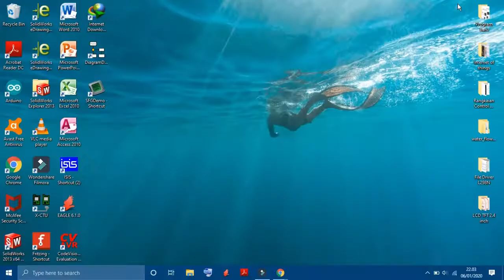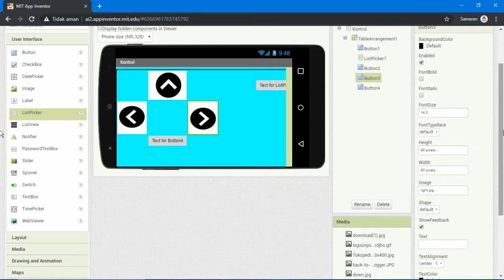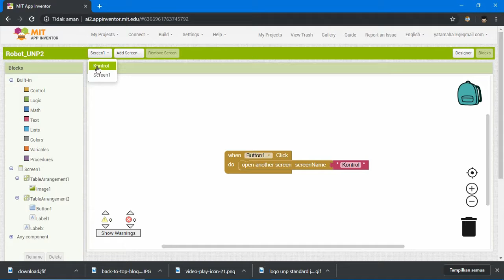Cara membuat Kontrol Robot dengan Android menggunakan App Inventor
kali ini Robotech bikin video nih gmna caranya bikin menu aplikasi Bikinan Sendiri. jadi bagi kalian yang pengen bikin menu aplikasi buat Kontrol robot ataupun sekedar hobby bisa langsung nonton Video ini.
Robotech Indo bakal bikin konten yang bakal bantu temen-temen yang kesusahan dalam masalah Mikrokontroller ataupun Rangkaian Analog

Bagi yang pengen Kenal ataupun tanya-tanya Banyak Hal bisa
langsung ajaaa ke IG Robotech

Dan Robotech Juga Buka Jasa Pembuatan Tugas AKhir, Module Praktikum berbasis Mikrokontroller, serta Module berbasis IoT.